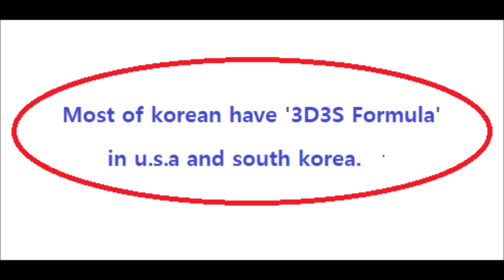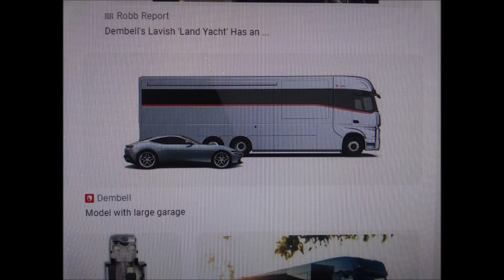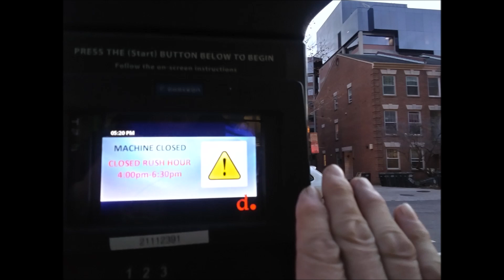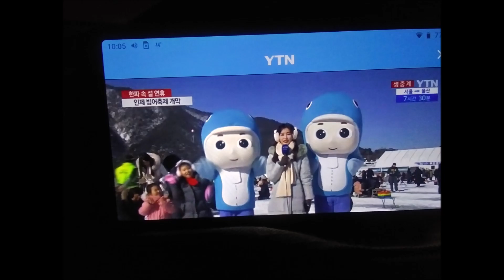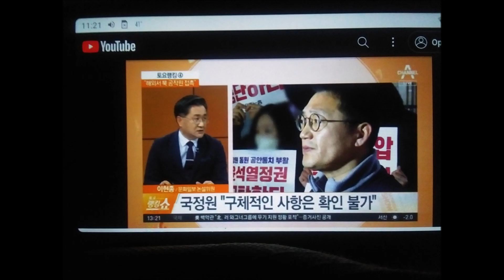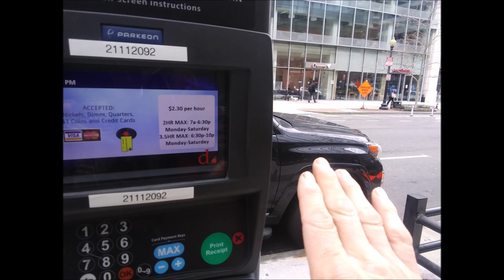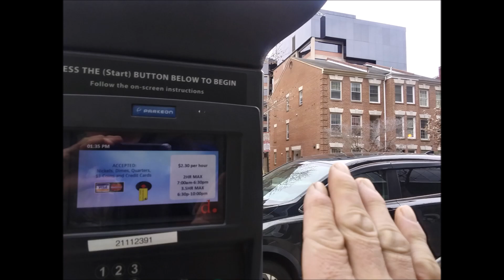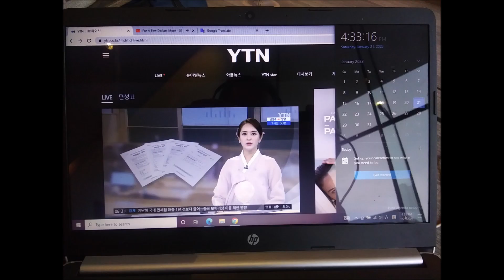iao 진 Jan 01 to 31 2023 21 6 1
wandoo.page.tl
rvjet.blogg.se
West End Library
2301 L st NW Washington DC
by Jan-31-2023 Tuesday 1:23 PM
From 2004,
5 times of gun threat,5 times of knife threat,many times of black guys threat,uncountable times of cheating and taunts,uncountable time of spitting,uncountable times of spraying nose,